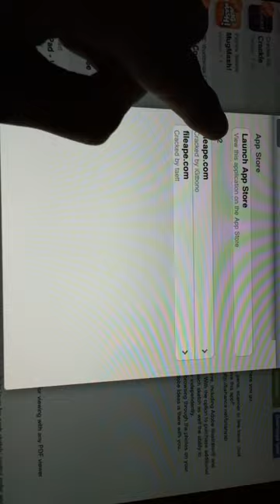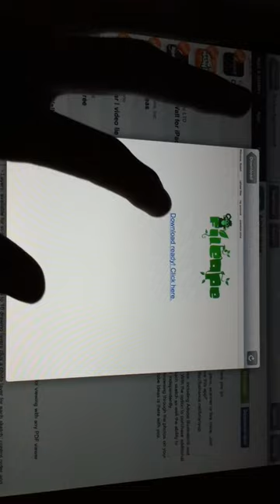How to use Installous for iPad/iPhone/iPod Touch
Little tutorial for the jailbreak noobs. Installous is a way to download applications from the App Store for free. The reason why i made this video is because some people think that Installous is a bit complicated.

NOTE: After you've clicked on 'Download' you will see a lot of links (sources to download the .ipa file) Always be sure you got the latest update. The update numbers are displayed above the links.